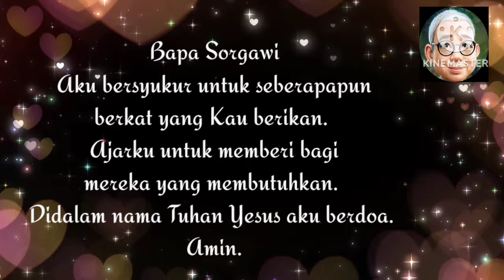SaTe Pagi •• Hidup Kaya Raya •• 13 Mei 2024√